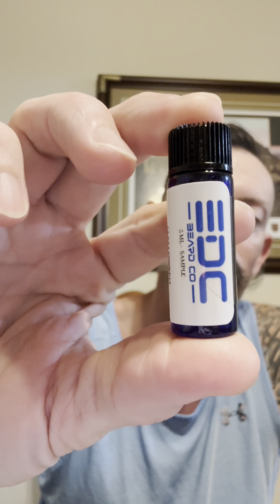EDC Beard Co's Irresistible Fall for Fragrance Cinnamon Toast Munch & other Seasonal Scents!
Some fall scents from @Lee .  Who doesn’t live the fall scent time frame 🥰🙌🏻🙌🏻. Lee knocked it out of the park with these. Coffee Orchard, Malloween, & Cinnamon Toast Munch.

If you’re a veteran in need of help please reach out to a friend or loved one.  Please know that you’re loved 🥰. You can always go to

Or call 988 and press 1 to be connected with someone who can help you get the support you need.